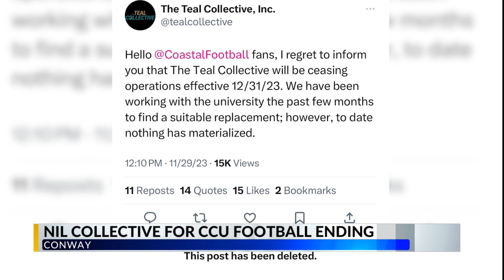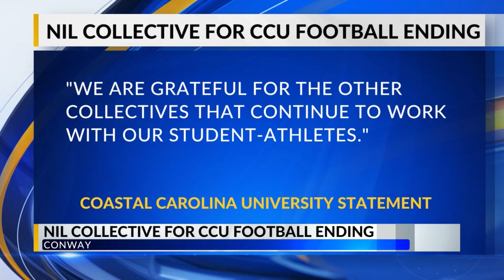Coastal Carolina NIL collective for football stops